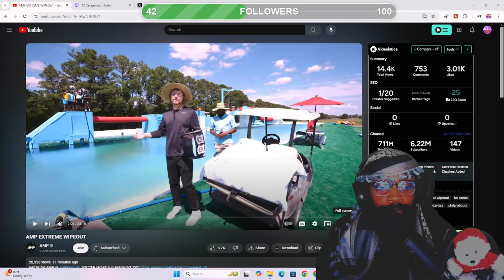Agent 00 LOL | AMP EXTREME WIPEOUT WITH MRBEAST REACTION